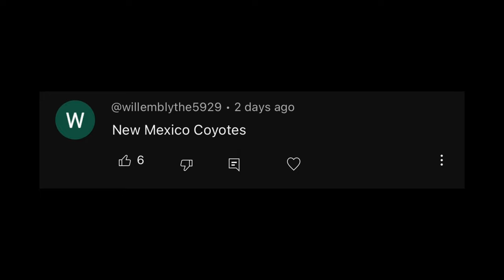Imagining the NFL’s Future: 7 New Cities, 7 New Teams (Part 2)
Here are 7 more ideas I had as options for the NFL’s future expansion. Concepts are made with Ai.